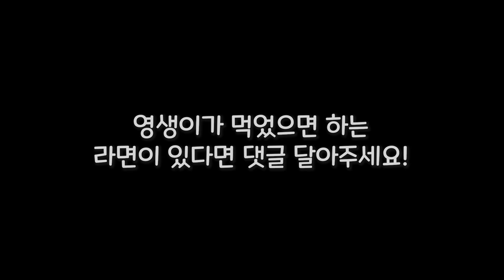영생이라면 | 해장은 라면으로~ 요린이표 '행복한돼지라면' 🍜Vlog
라면을 좋아합니다.
그래요~ 좋아하는 라면먹방 할까해요~

채널명 지어주세요  😄 🤙
📣매주 금요일 오후 5시 영생📺 업로드 됩니다!